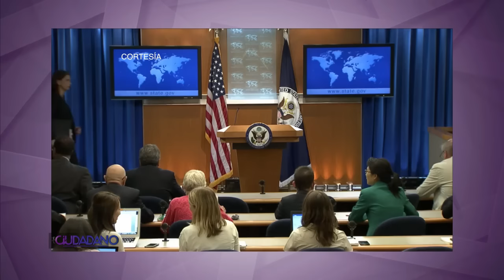El Ciudadano - Agosto 24, 2016 - Parte 2 - Noticias